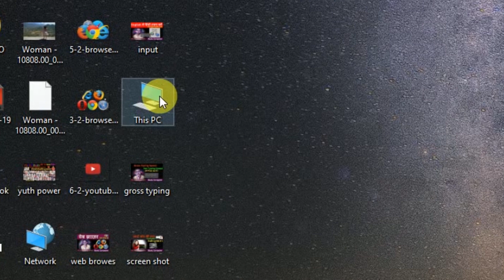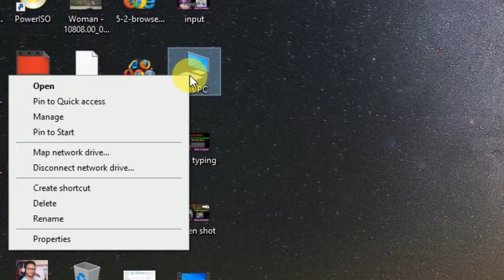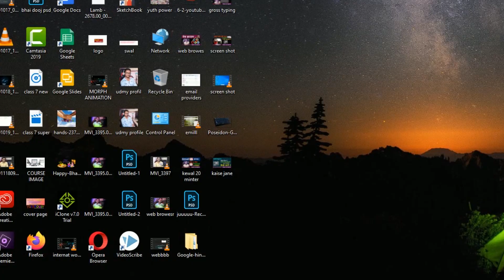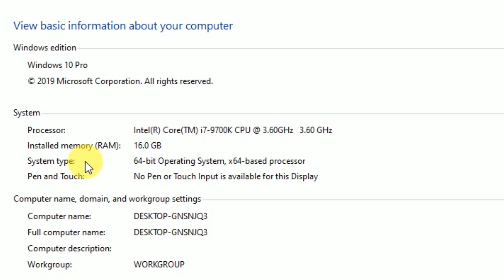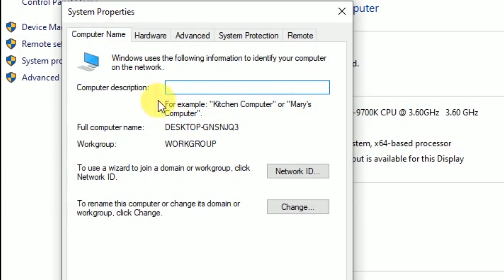kaise Jane hmare computer me kya - kya hai ? कैसे जानें ? Basic Computer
Basic Computer knowldge पूरी सीरीज
👍Basic Knowledge of Computer -
SHIFT KEY 👍 Become A computer Keyboard की - बोर्ड Master
की बोर्ड के बारे में जाने फुल practical
basic Knowldge video
Basic knowldge पूरी सीरीज
#04 Name of Symbols Computer Keyboard in Hindi कीबोर्ड के सभी सिंबल/स्‍पेशल कैरेक्‍टर के नाम हिंदी में

यदि आप भी इसको खरीदना चाहते है तो इस लिंक पे क्लिक करे